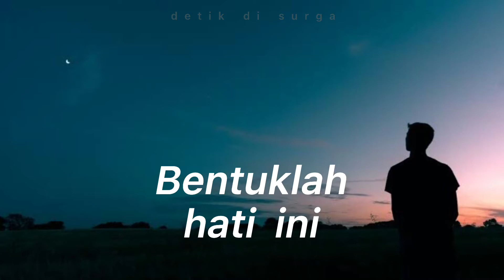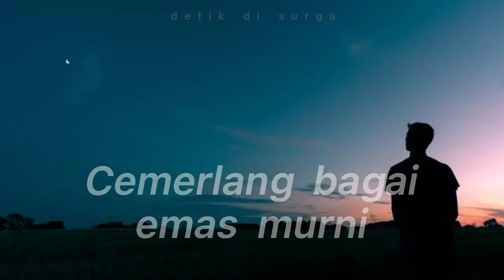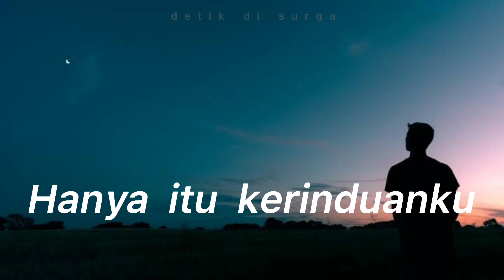MenyenangkanMu (Lirik)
MenyenangkanMu

● Apabila ada request lagu-lagu lain yang menguatkan. silakan ketik di kolom "KOMENTAR" 🙏❤

GBU 🙏🙏❤